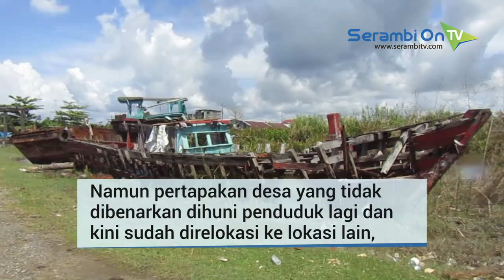Melihat Puing Tsunami 2004 di Meulaboh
SERAMBITV.COM, MEULABOH - Desa Padang Seurahet, Meulaboh, Aceh Barat merupakan salah satu desa terparah diterjang tsunami 26 Desember 2004 silam.

Namun pertapakan desa yang tidak dibenarkan dihuni penduduk lagi dan kini sudah direlokasi ke lokasi lain,  puing-pung tsunami masih terlihat pada peringatan tahun Ke 14 tsunami Aceh pada Rabu (26/12/2018).

Kondisi jembatan darurat ke desa itu juga memprihatinkan. Penduduk yang sudah menetap pada perumahan bantuan NGO berharap status desa mereka segera ditetapkan kembali oleh pemerintah setempat.